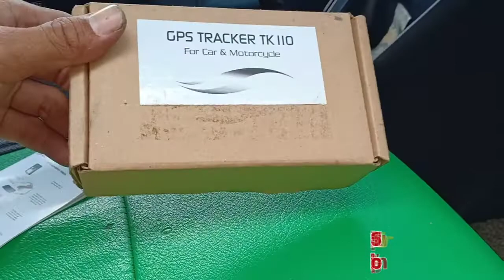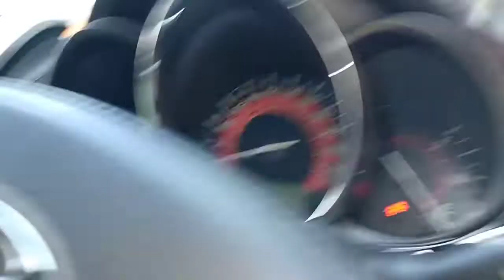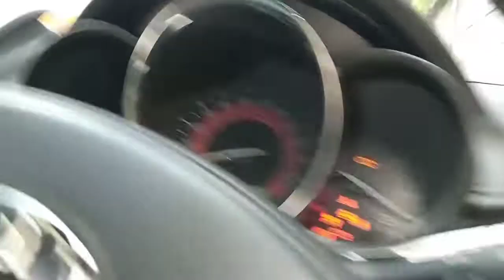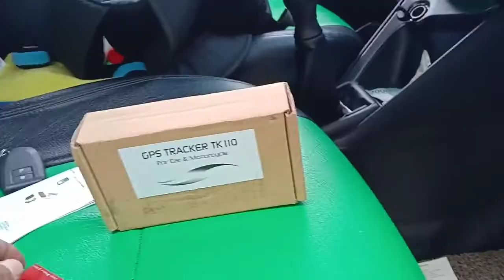Cara Pasang GPS Tracker Toyota Yaris I gpstrackertangerang I gpstrackercirebon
Menjual dan Pasang aneka Alarm, GPS Tracker & Keyless Motor Maupun Mobil. Melayani Kirim - Kirim Keluar Daerah(Tlp/Sms/Wa : 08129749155)
BERGARANSI & TERMURAH...